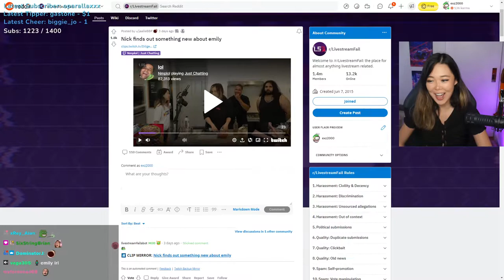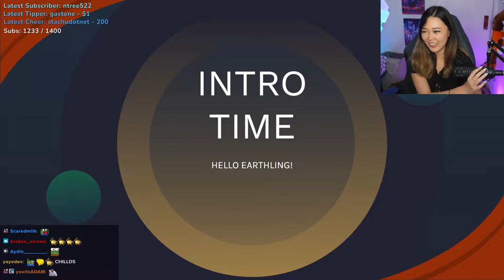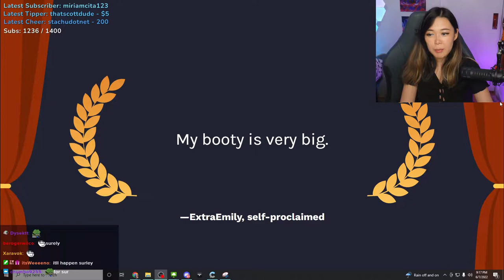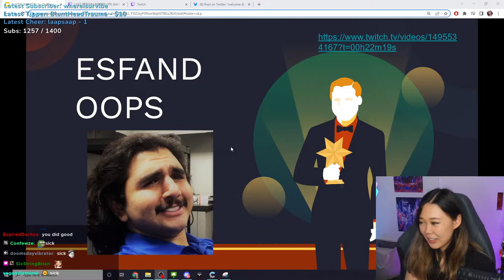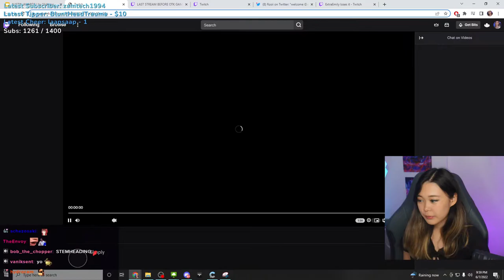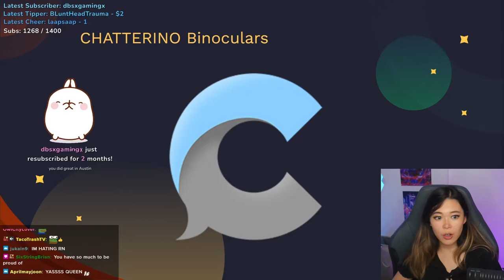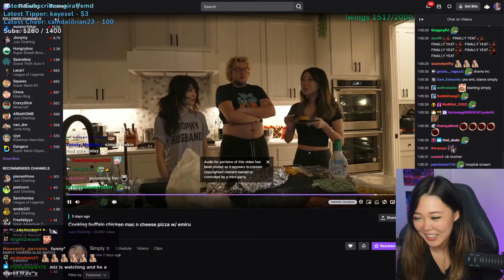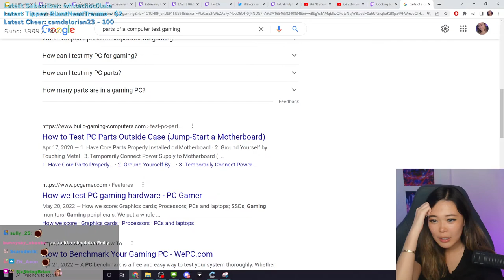The Truth About OTK...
ExtraEmily VOD From: June 7, 2022

TIMESTAMPS:
0:00